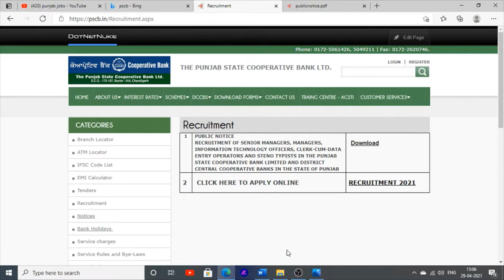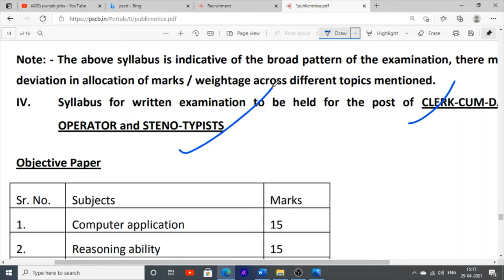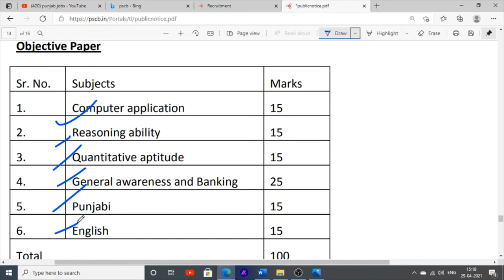Punjab cooperative Bank jobs recruitment in punjab latest jobs vacancies jobs news punjab bank 2021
Hello Friends This is a Informative Channel and This Video is Full Information About Hello Friends This is a Informative Channel and This Video is Full Information About latest jobs in punjab cooperative bank jobs vacancies for graduation pass candidates jobs in punjab latest jobs news in punjab jobs vacancies 2021 and books for cooperative bank clerk syllabus and books

Computer Book

Reasoning Book and Aptitude Book

General awareness Book

Punjabi Book

English Book